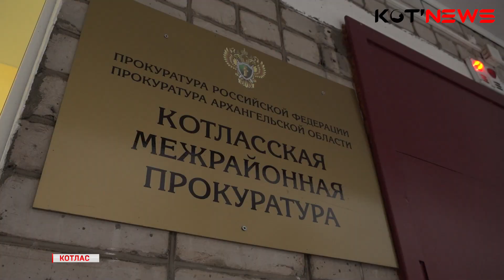И до сих пор без тепла и воды. Котлашанка по-прежнему замерзает в своей квартире.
10 дней после потопа из-за неисправного крана, который испортил не только муниципальную квартиру и имущество котлашанки Оксаны Абрамовой, но оставил без воды целый деревянный дом по Толстого, 13. Неделя – после выхода сюжета на «Кот ньюс»
Так что изменилось в жизни Оксаны? Как она живет и помогли ли ей наши власти или, как принято в последнее время, спустили все на самотек? Продолжение истории, за которой мы пристально следим, прямо сейчас.